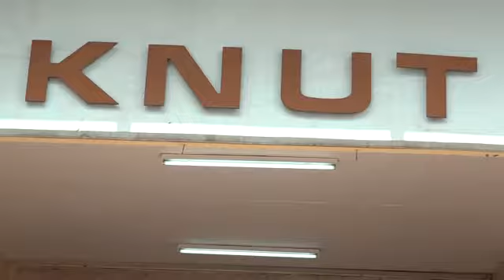DRAMA: at KNUT office as removal of chairman WILSON SOSSION fails